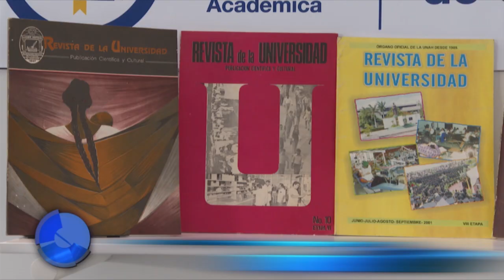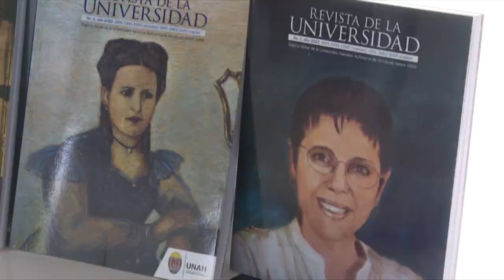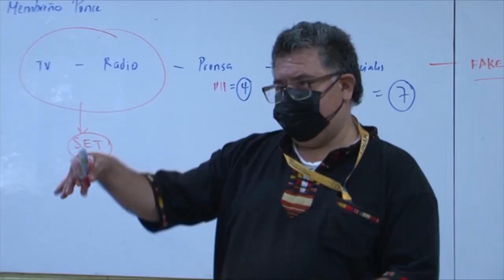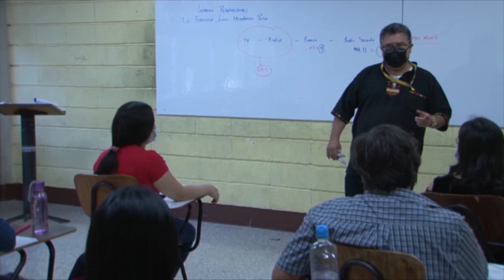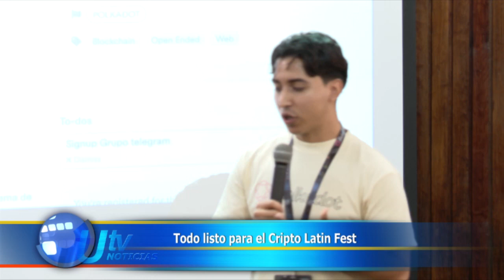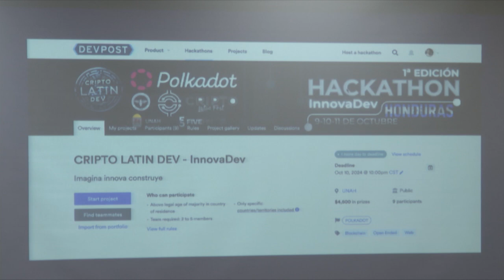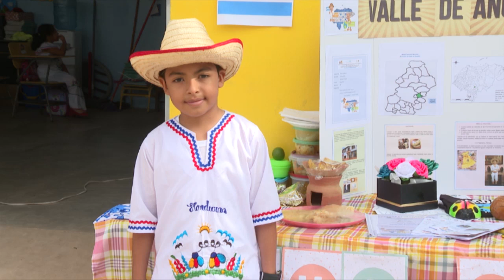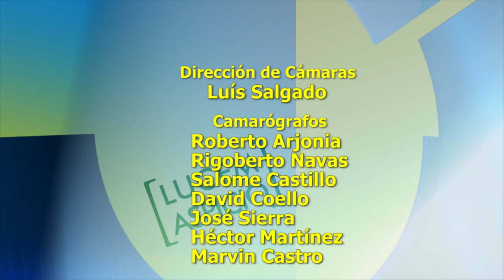UTV Noticias [Edición Estelar - 09/10/24]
Entérate de las actividades académicas, científicas, deportivas y culturales más relevantes de la máxima Casa de Estudios del país.